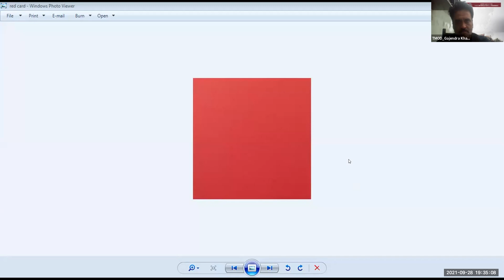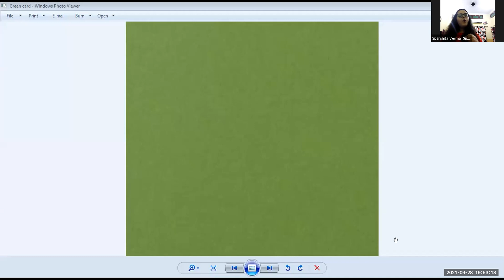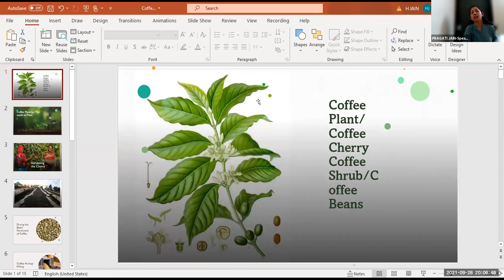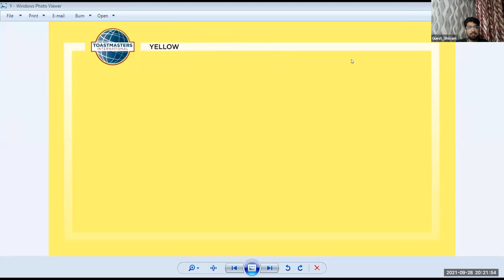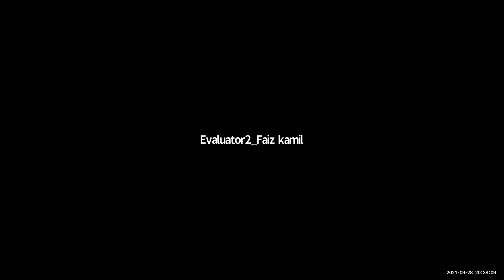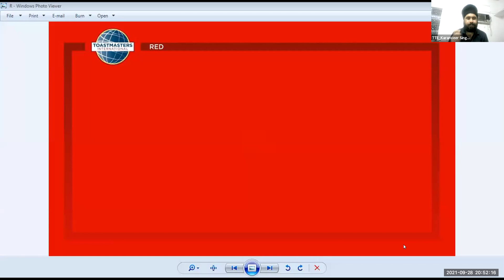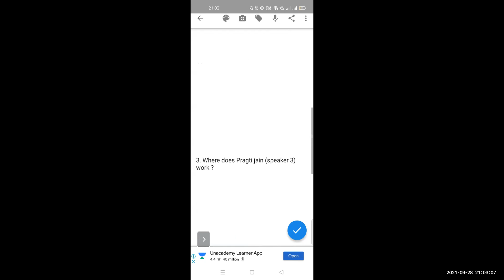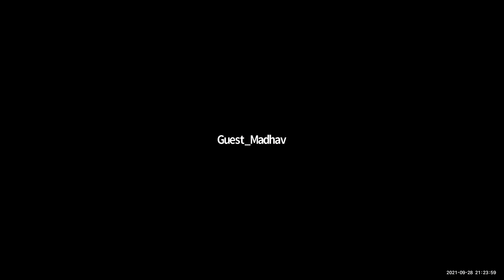CDTM Meeting #430 | Life has no Control+Z | 28 September 2021